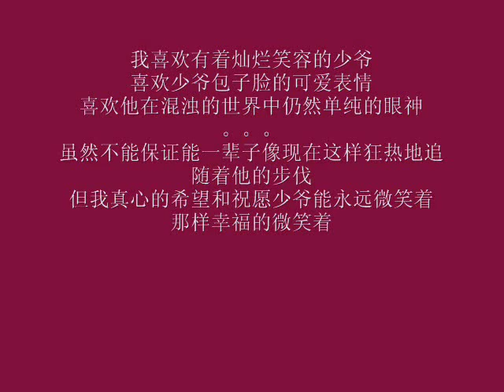Lee Jun Ki-Foolish Love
The revised version of Junki's photoes with his song of "foolish love"